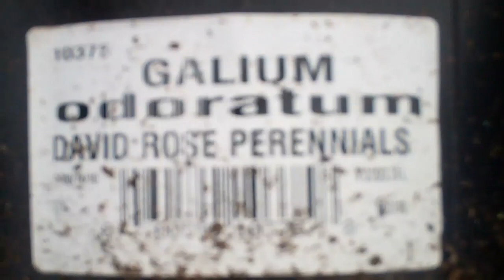Galium odoratum 3-1-11